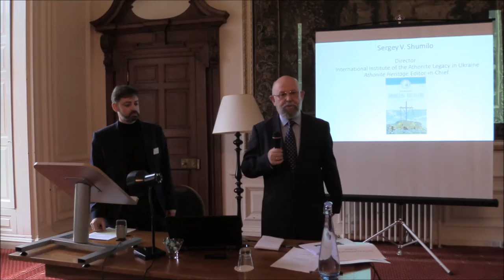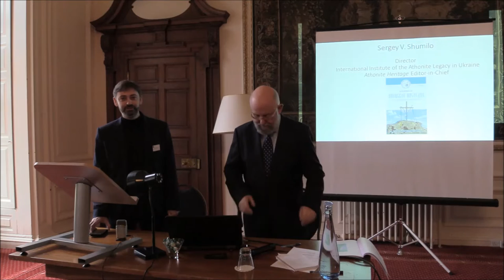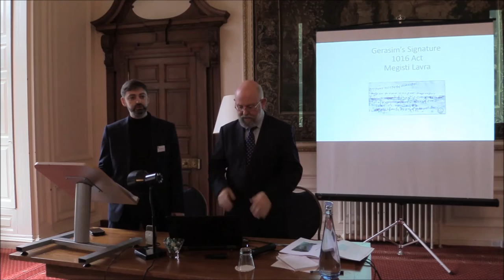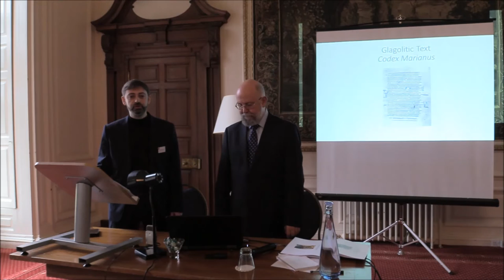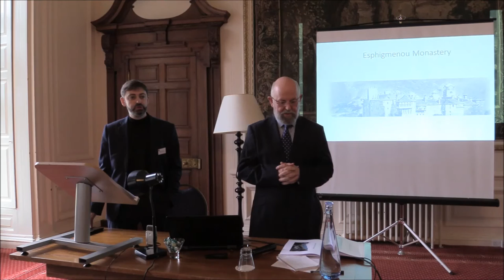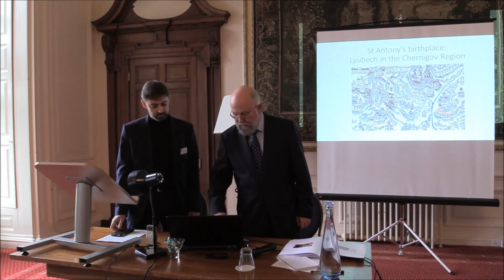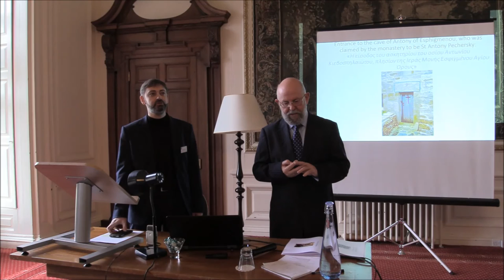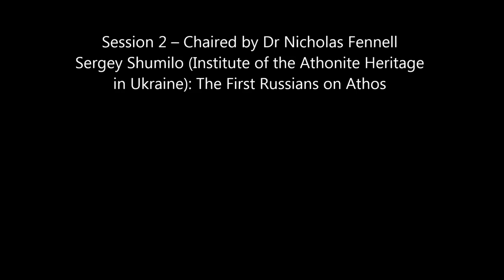2017 FoMA Madingley Conference: Session 2: Sergey Shumilo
Friends of Mount Athos
‘Mount Athos and Russia 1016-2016’ - February 2017, Madingley Hall, Cambridge
Session 2 – Chaired by Dr Nicholas Fennell
Sergey Shumilo (Institute of the Athonite Heritage in Ukraine): 'The First Russians on Athos'